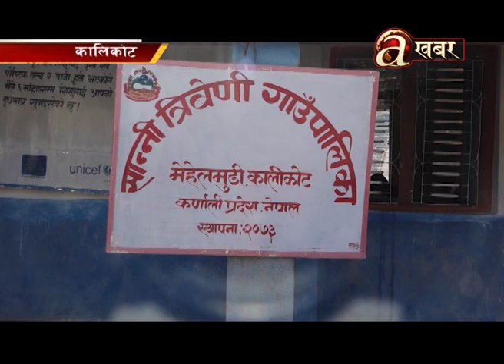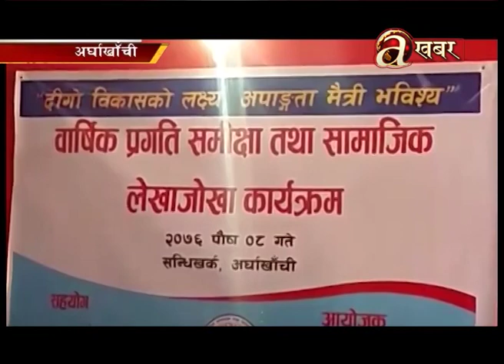Avenues @ Desh Ma Aaja - 26.12'19